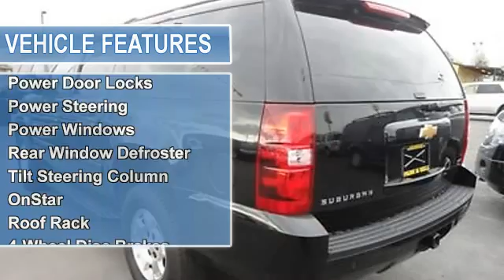2012 Chevrolet Suburban - Cals Park -n- Sell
900 E. Dowling Rd

For Sale: 2012 Chevrolet Suburban
VIN: 1GNSKJE75CR100102
Engine: 5.3-Liter 8-Cylinder 320HP
Drivetrain:
Transmission: automatic
Mileage: 17,897
Color: BLACK (exterior)  (interior)

Features:
2012 Chevrolet Suburban S U V. This vehicle features the following equipment: automatic, 5.3-Liter 8-Cylinder 320HP, Air Conditioning, Auto-Dimming Rearview Mirror, Cruise Control, Multi-Zone Climate Control, Power Door Locks, Power Steering, Power Windows, Rear Window Defroster, Tilt Steering Column, OnStar, Roof Rack, 4-Wheel Disc Brakes, Daytime Running Lights, Full Size Spare Tire, Tire Pressure Monitor, Traction Control, Power Driver Seat